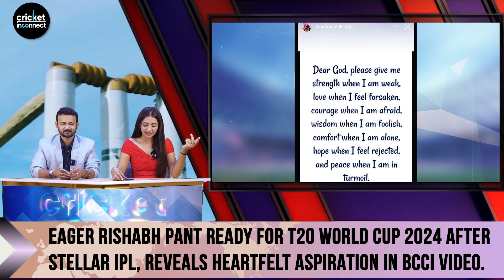Eager Rishabh Pant Ready for T20 World Cup 2024 After Stellar IPL Show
Join us for the latest cricket updates! In today's video, we delve into Rishabh Pant's heartfelt revelations about his journey to the T20 World Cup amidst challenges. Despite setbacks, Pant remains determined to represent India with passion and pride.Additionally, we discuss Team India's rigorous preparation in New York for the upcoming T20 World Cup, as players gear up for the tournament with full vigor.Stay tuned as we highlight Jasprit Bumrah and Hardik Pandya's training session, featuring Arshdeep, Shivam Dube, Surya, and Jadeja, showcasing their dedication to peak performance.Furthermore, Eoin Morgan's appraisal of Team India's strength and depth despite injuries underscores their formidable presence in the tournament. Morgan acknowledges India's unparalleled talent, emphasising their strong contender status.Sanju Samson's candid reflection on his T20 World Cup selection journey sheds light on the sacrifices and dedication required to earn a spot in the squad. With impressive IPL stats and unwavering determination, Samson's inclusion underscores his commitment to excellence.In other news, Virat Kohli's anticipated arrival in New York for the T20 World Cup warm-up match against Bangladesh adds to the excitement. As fans await Kohli's presence on the field, his potential impact on the team's performance remains a topic of discussion.Finally, catch a glimpse of the cricket stars off the field as Anushka Sharma, Virat Kohli, Zaheer Khan, and Sagarika Ghatge step out for dinner in Mumbai, offering a rare glimpse into their personal lives.